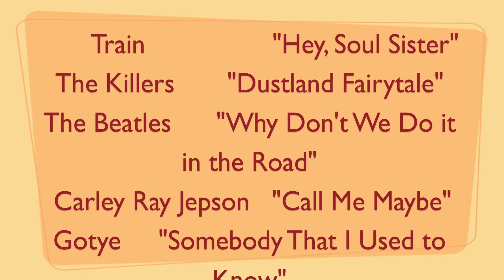Hey Soul Sister - Cassie's Birthday Video!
Yes, those last shots are on the internet for everyone to see for YOU!
I love you CC, have the best birthday ever!

Songs:
Hey Soul Sister - Train
Dustland Fairytale - The Killers
Why Don't We Do it in the Road - The Beatles
Call Me Maybe - Carley Ray Jepson